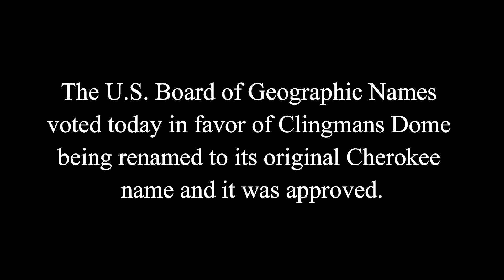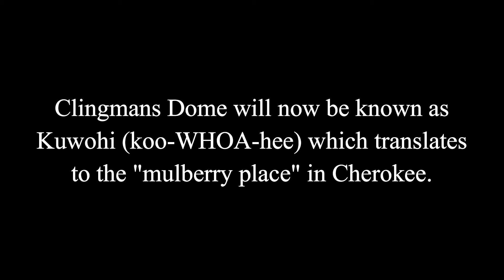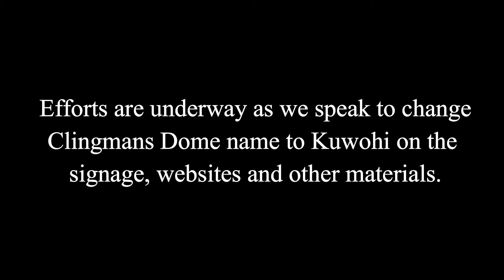CLINGMANS DOME IS CHANGING ITS NAME | Name Reveal!! | The Great Smoky Mountains National Park